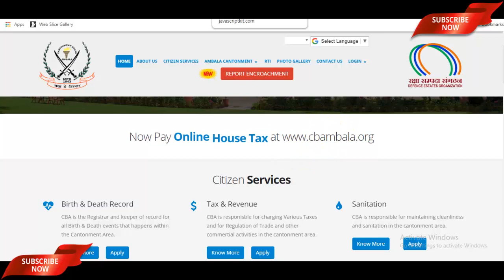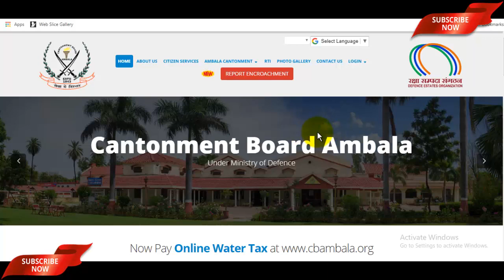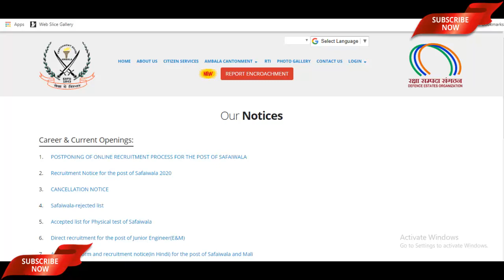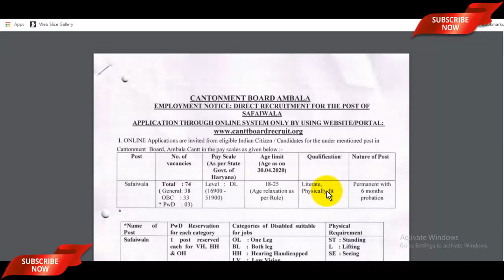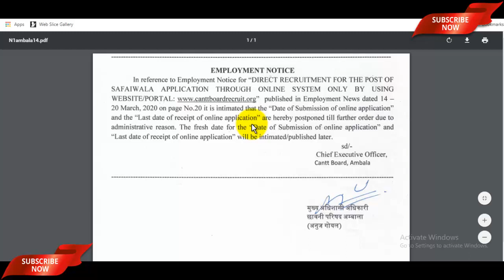Cantonment Board Ambala Safaiwala Online Form 2020 - कैसे ओर कब से भरें जायेंगे - अभी जानिए